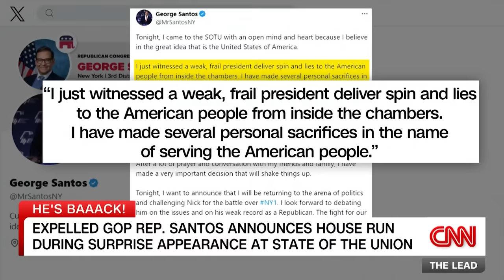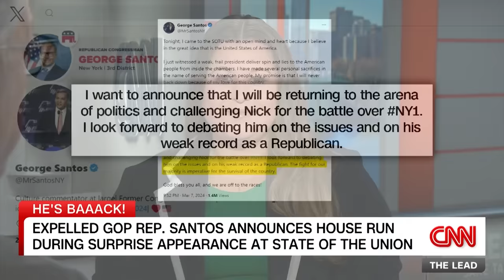‘It’s a joke’: Santos ex-aide blasts his rerun for Congress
Naysa Woomer, the former communications director for expelled former GOP Rep. George Santos, reacts to Santos' announcement that he will run for New York's first congressional district.